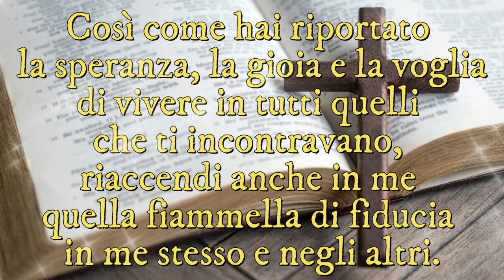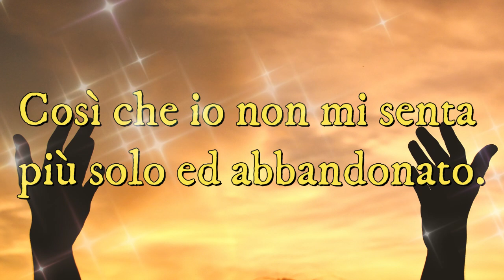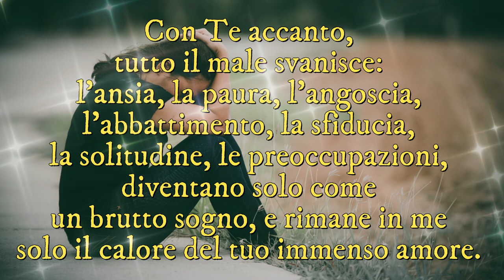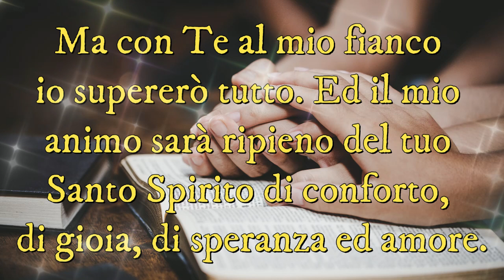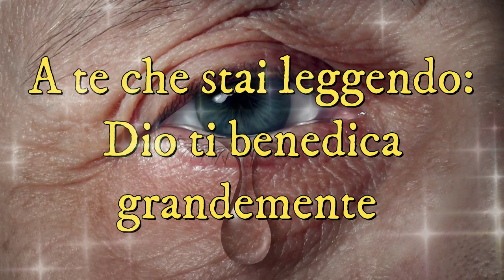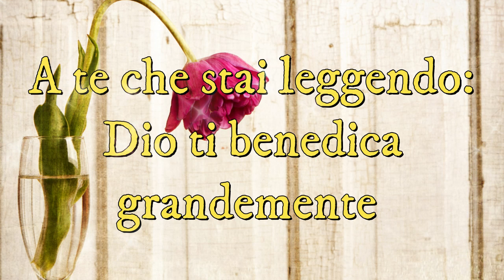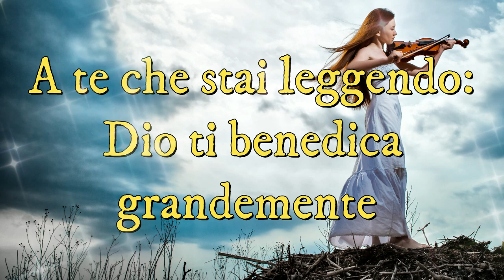Leggi questa preghiera se ti senti triste ed abbattuto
Leggi questa preghiera se ti senti triste ed abbattuto | Preghiera in Canto